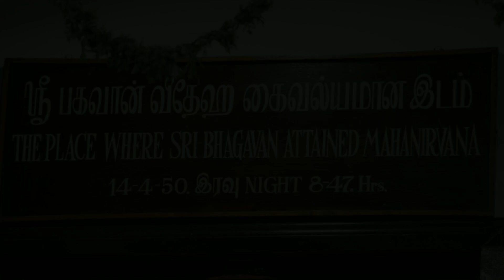Bhagavan Ramana Maharshi Maha Nirvana Day Livestream on Apr/14/21 at 8pm IST from Sri Ramanasramam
Bhagavan Ramana Maharshi Maha Nirvana Day Livestream on Apr/14/21 at 8pm IST from Sri Ramanasramam.  Devotees back then recall the experience.

14 April 1950:

At about 9 p.m., Monsieur Cartier-Brassen, the French photographer, who has been here for about a fortnight with his wife, related an experience of his to me. “It is a most astonishing experience,’’ he said. “I was in the open space in front of my house, when my friends drew my attention to the sky, where I saw a vividly-luminous shooting star with a luminous tail, unlike any shooting star I had before seen, coming from the South, moving slowly across the sky and, reaching the top of Arunachala, disappeared behind it. Because of its singularity we all guessed its import and then raced to the Ashram only to find that our premonition has been only too sadly true: the Master had passed into Mahanirvana at that very minute.’’ Several other devotees in the Ashram and in the town later told me that they too had seen the tell-tale meteor.

15 April 1950:

At 6-30 p.m., the body, which by then had received the homage of not less than 40,000 persons was carried in a decorated palanquin reserved for the Deity of the temple to the samadhi. Here it was placed in the same yoga-asana into a bag made of the finest khaddar, which was then filled with pure camphor and lowered into the small area reserved for it. Then the pit was filled to the brim with camphor, salt, and sacred ashes to protect the body from worms and rapid disintegration, and closed with masonry work.

All the English and Tamil papers which arrived this morning (16th April, 1950) from Madras gave wide publicity in banner headlines to the passing of the Maharshi. They also referred to the meteor which had been seen in the sky all over the State of Madras, hundreds of thousands of square miles, at 8-47 on the night of April 14, by a large number of people in different places and reported to the Press. These eye-witnesses had been struck by its peculiar look and behaviour, which led them to ascribe the strange phenomenon to the passing of a great spiritual soul. Such a mass of evidence speaks for itself, if evidence need be.

(From 'Guru Ramana', Part 3)